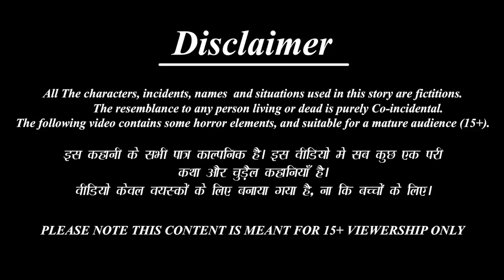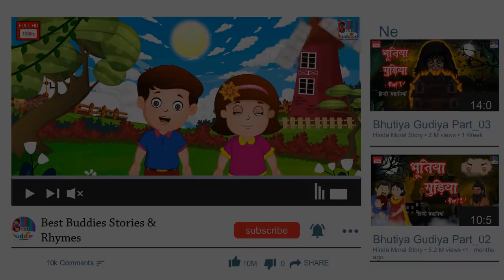गरीबआमलेटवाली @visionaryvibes7 hindi hindirhymes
गरीब आमलेटवाली-Garib Omelettewali
Welcome to our kids YouTube channel, where we share a world of poems, stories, and fun learning activities for children of all ages. Our channel is dedicated to providing wholesome entertainment that engages young minds and encourages creativity and imagination.

We bring to you a collection of original and classic poems that are sure to make your kids smile, laugh and learn. Our stories are full of adventure, mystery, and wonder, with inspiring characters that teach valuable lessons about courage, friendship, and kindness.

We also believe that learning should be fun and engaging, which is why we offer a range of educational videos that teach important concepts such as numbers, colors, letters, and shapes in a playful and interactive way. Our team of experienced educators and writers work tirelessly to create content that is both educational and entertaining.

We invite you to join us on this magical journey of learning and discovery, where imagination has no limits, and every child is encouraged to dream big and reach for the stars. So come on in, and let's explore the wonderful world of poems, stories, and learning together.